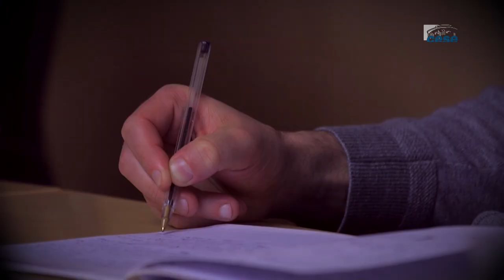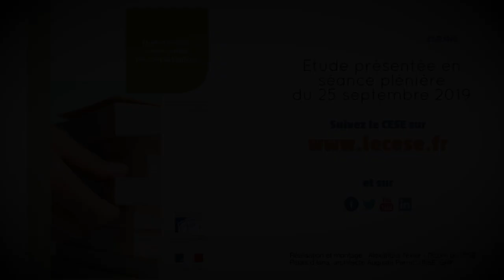Etude d'impact : Mieux évaluer pour mieux légiférer - cese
Etude rapportée par Jean-Louis Cabrespines, au nom de la délégation à la prospective et à l'évaluation des politiques publiques, présidée par Michèle Nathan.
La loi organique du 15 avril 2009 a instauré l’obligation de joindre une étude d’impact à certains projets de loi afin de mieux éclairer les choix effectués en matière de législation, améliorer la qualité de la loi et lutter contre l’inflation normative. L’article 8 dispose que les documents rendant compte de l’étude d’impact « définissent les objectifs poursuivis par le projet de loi, recensent les options possibles en dehors de l’intervention de règles de droit nouvelles et exposent les motifs du recours à une nouvelle législation ». La réalisation d’une étude d’impact ne s’impose donc ni pour les propositions de loi, ni pour les projets d’ordonnance, ni pour les amendements d’origine parlementaire comme gouvernementale.

La circulaire du 15 avril 2009 précise que les études d’impact sont destinées « à améliorer la qualité des projets de loi et à mieux éclairer le Parlement sur la portée des réformes que lui soumet le Gouvernement ».

Dans le cadre de la lutte contre toute forme de discrimination à l’occasion de la préparation des projets de textes législatifs ou réglementaires, trois autres circulaires ont été adoptées, à partir de 2012, pour intégrer aux études d’impact les enjeux liés : aux droits des femmes, et à l’égalité entre les femmes et les hommes ; au handicap ; à la jeunesse.

L’étude d’impact doit faire apparaître les effets attendus des projets de loi sur l’organisation, les emplois et les finances des administrations publiques, ainsi que sur la société, l’environnement et l’économie à court, moyen et long terme. Pour ce faire, le ou les ministères porteurs du projet de loi ont recours à une analyse d’impact relativement large puisqu’elle porte sur :

    les conséquences économiques, financières, sociales et environnementales de la réforme ;
    les coûts et bénéfices attendus pour chaque catégorie d’administrations publiques, et de personnes physiques ou morales intéressées ;
    les conséquences des dispositions envisagées sur l’emploi public.

Les études d’impact sont élaborées par le ministère porteur du projet de loi. Il bénéficie de l’appui méthodologique du Secrétariat général du gouvernement et de l’expertise technique de certaines administrations. Le Conseil d’Etat vérifie la complétude et la qualité des études d’impact avant que le projet de loi, qu’elles accompagnent, ne soit présenté au conseil des ministres puis transmis au Parlement. Le Conseil constitutionnel peut inter venir avant l’examen effectif du projet de loi et de son étude d’impact par le Parlement ou dans le cadre du contrôle de constitutionnalité de la loi, son niveau d’exigence se révélant modeste sur le fond.

Le CESE constate que les différents contrôles institutionnels exercés en amont du projet de loi portent essentiellement sur le respect formel des exigences posées par la loi organique du 15 avril 2009 mais en aucun cas sur la pertinence et la cohérence des études d’impact présentées. Les études ne sont actualisées ni au cours de la procédure législative ni à son issue, ce qui les rend de facto incomplètes notamment lorsque le projet de loi initial est profondément modifié. Au final, elles sont fréquemment perçues comme un plaidoyer pro domo du projet gouvernemental.

Le Conseil émet deux grandes séries de pistes d’amélioration des études d’impact afin qu’elles :

- deviennent le point de départ d’un cercle vertueux de l’évaluation continue des politiques publiques ;
- permettent de mieux légiférer.